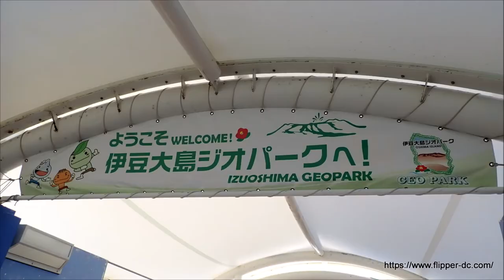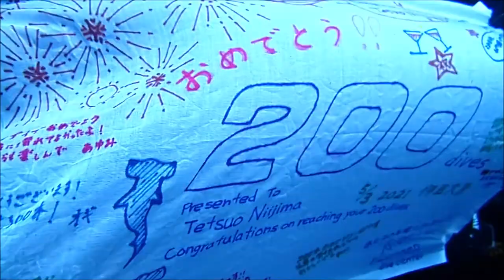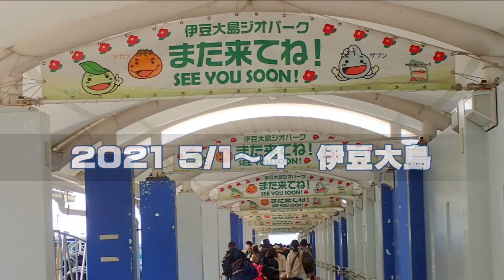緊急事態宣言下のゴールデンウィーク 感染対策 伊豆大島 群馬県伊勢崎市のダイビングショップ、スクール